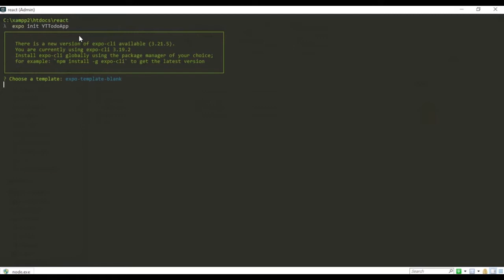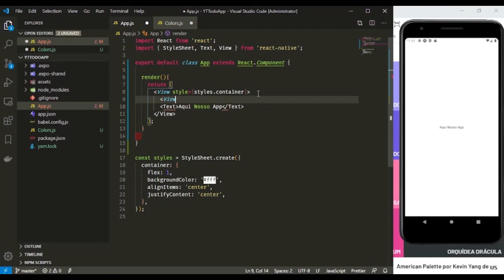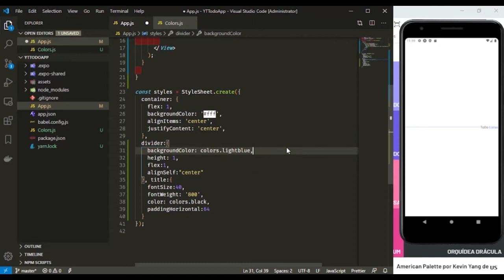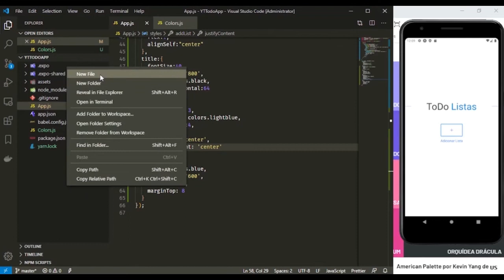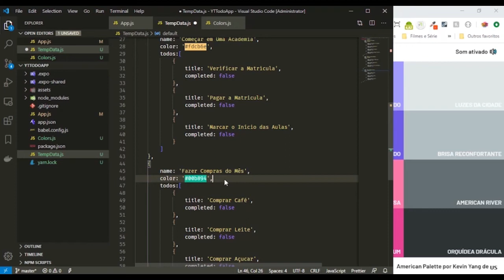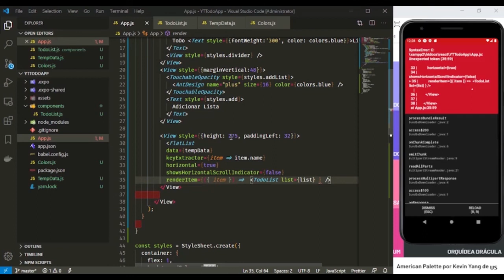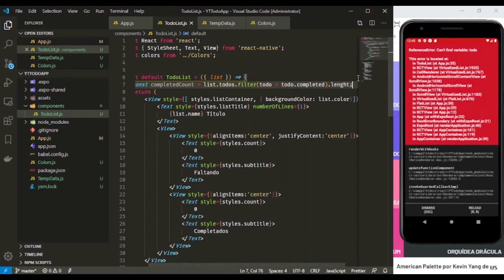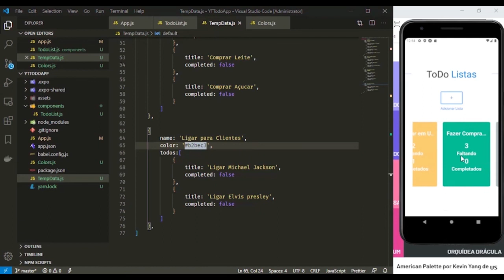React Native - Configurando e Exibindo Listas - Parte 01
Primeira Parte do Vídeo sobre React Native aqui do Canal, onde iniciaremos uma série de Aulas sobre programação, estou tendo dificuldades com meu microfone ainda, e essa sequência vai ser com música de fundo, mas brevemente estarei postando alguns tira dúvidas.

Quem quer aprender e ganhar um pouquinho de dinheiro com arte, adquira o curso Caricaturbo, é ótimo o método e rápido aprendizado.